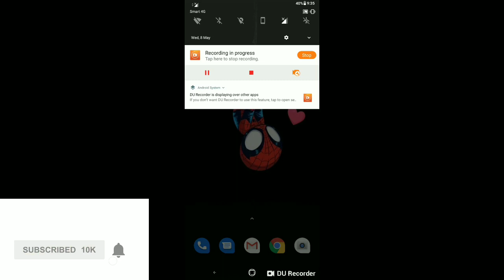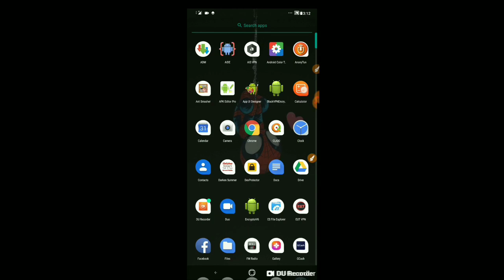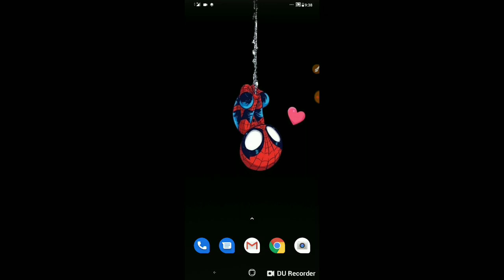Connect Wifi ( No Need Aps )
Like Mo Po Yung Video
Feedback Ka Po Sa Comment Box :)
Thankyou 😘😘😘😘😘😘😘😘😘

"How to HACK WIFI *PLDTHOMEDSL & FIBER"

Tools Needed
*Android Phone
*Download “WiFi Analyzer” from Google Play

PLDT HOME FIBER Reverse MAC password

WiFi Analyzer Sample.
Scan for PLDTHOME/ Fiber
Click the Eye icon
Click AP list

***TAKE NOTE THIS HEX CODE/MAC TABLE***

0=f
1=e
2=d
3=c
4=b
5=a
6=9
7=8
8=7
9=6
c=3
d=2
e=1
f=0

SAMPLE :
You Scan SSID like PLDTFIBR_c5c4c9 or PLDTHOMEDSL

c5c4c9 is base on your router WiFi last 6 MAC Address , PLDT firmware auto convert this as DEFAULT WiFi password. On old Firmware we need only last 5 mac

Use the code above to crack the password
[ wlan + “generated Mac address” ]

c = 3
5 = a
c = 3
4 = b
c = 3
9 = 6

So you get 3a3b36 outcome will be wlan3a3b36 [ wlan + “generated Mac address” ]

SAMPLE # 2
You Scan SSID like PLDTFIBR_393470 or PLDTHOMEDSL

3 = c
9 = 6
3 = c
4 = b
7 = 8
0 = f

So you get c6cb8f outcome will be wlan3a3b36 [ wlan + “generated Mac address” ]

Default WiFi Password is wlan3a3b36

Sample # 2

Default WiFi Password is wlanc6cb8f

For old PLDT Firmware

PLDTWIFI+ last five mac character
Password :PLDTWIFI5C4C9
myBROWIFI + last five mac character
Password: myBROWIFI5C4C9

Try to connect now

try and tested po ito…….

Kung Naka PLDTHOMEDSL

Default password is PLDTWIFI + yong 5 letters character of mac address…
Ctto🔥
-Ekry🔥